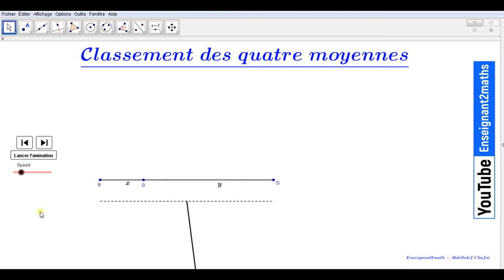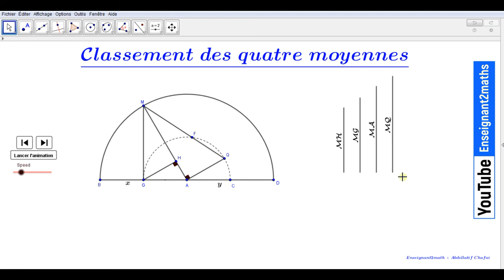GeoGebra : Classement des quatre moyennes.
Geogebra : Classement des 4 moyennes.
Une animation vaut mieux qu'un long discours.